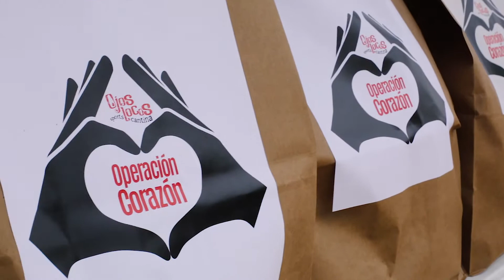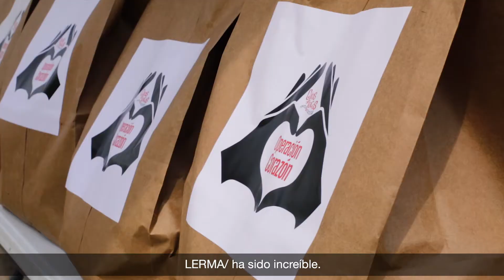OperaciónCorazón for Ojos Locos in Dallas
Our friends from Ojos Locos Sports Cantina, a chain of Latin-themed sports bars and restaurants in Dallas and throughout the Southwest, launched a community initiative to help those in need during the coronavirus pandemic. Ojos Locos, with all restaurants temporarily closed to customers due to the coronavirus, created meal kits to donate to members of the Latin community without work and/or cannot afford basic food items.

The meal kits included basic items such as rice, beans, eggs, tortillas, cheese, snacks & sports drinks for families. Ojos Locos employees distributed 1,000 meal kits (1 per family) from their flagship restaurant in Dallas.